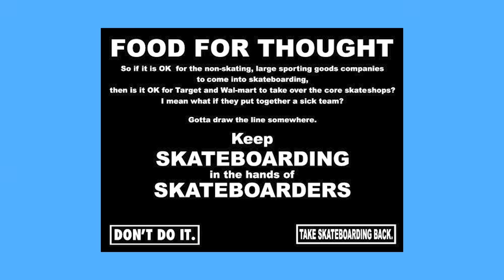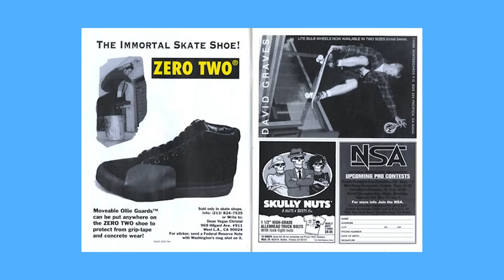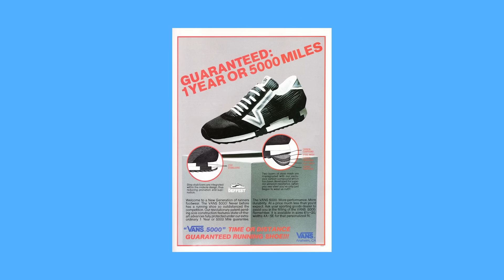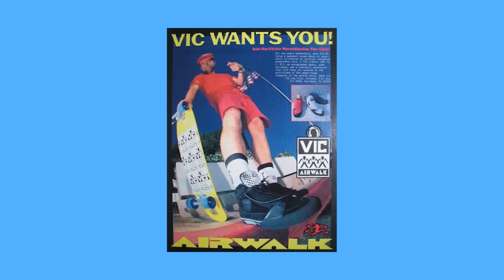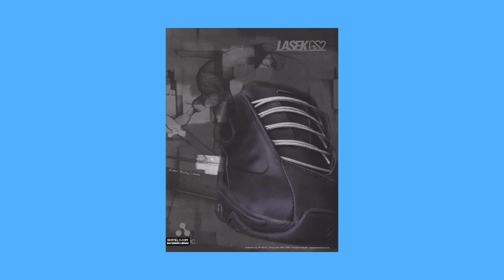50 Weirdest Skate Shoes Ever Made